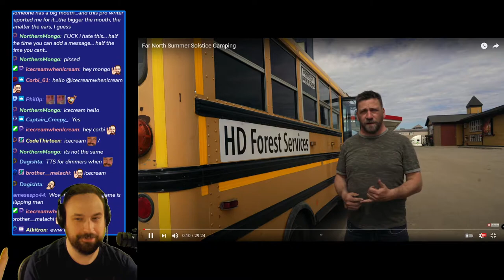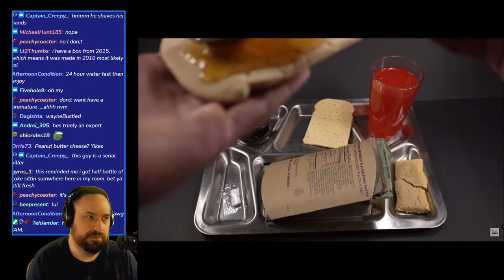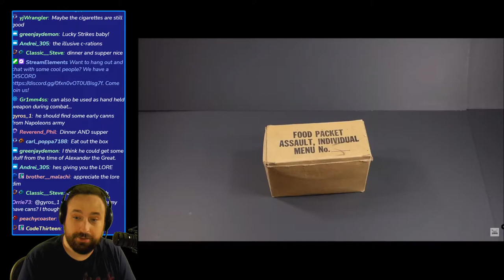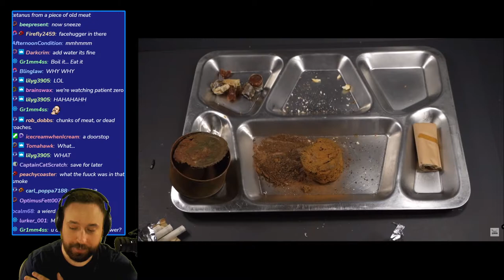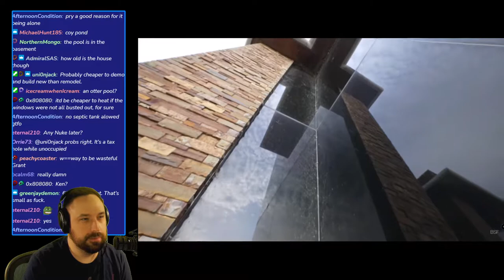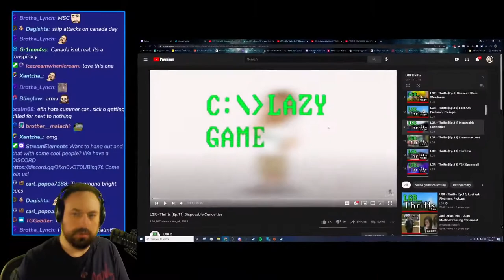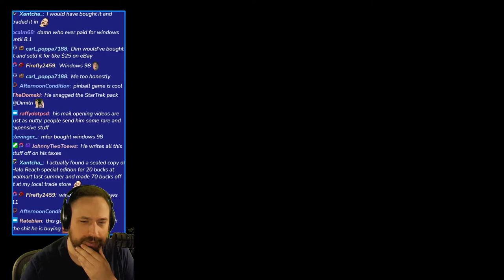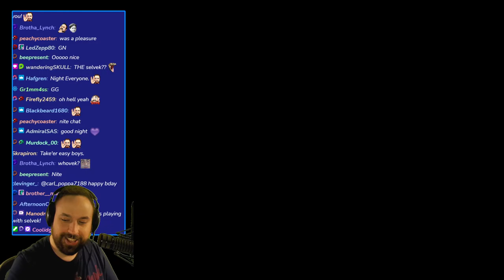The Dimitri Stream 7/1/2021 Coca Cola w/ Coffee Review & Reacts.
This is an unedited VOD from 7/1/2021.
React Stream.

0:00 - Intro
6:32 - Stream Start and Coca Cola w/ Coffee Review
24:33 - Far North Summer Solstice Camping - Steve Wallis
55:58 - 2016 MRE Menu #16 Rib Shaped BBQ Pork Patty - Steve1989MREInfo
1:17:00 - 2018 MRE Menu #23 Pepperoni Pizza - Steve1989MREInfo
1:34:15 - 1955 FPA Food Packet Individual C Ration Vintage MRE Review - Steve1989MREInfo
2:26:58 - Daily Dose of Internet
2:33:40 - Otters- KOTSUMET
2:44:39 - Fourth of July - All Gas No Brakes
2:51:45 - Unbelievable ABANDONED Mega Mansion - Bright Sun Films
3:25:00 - LGR Thrifts - LGR
4:56:40 - Ending